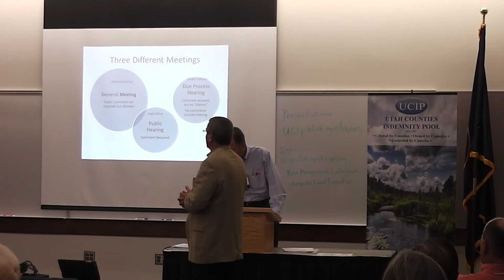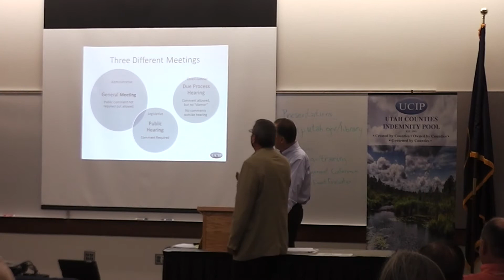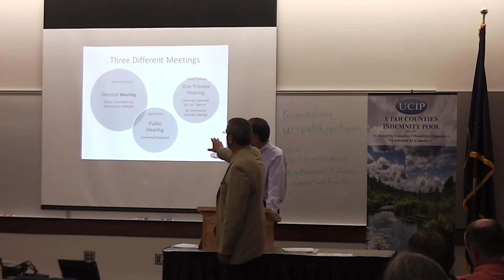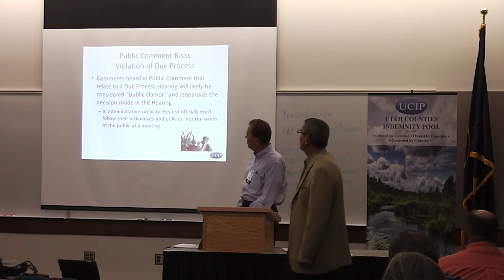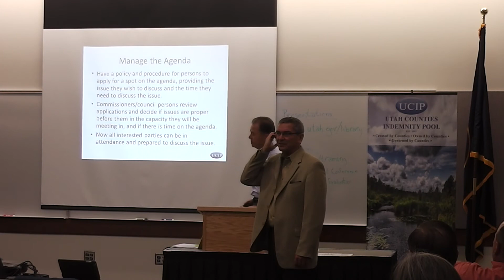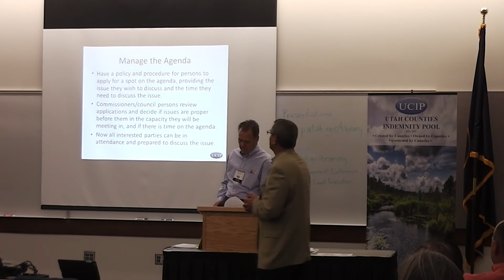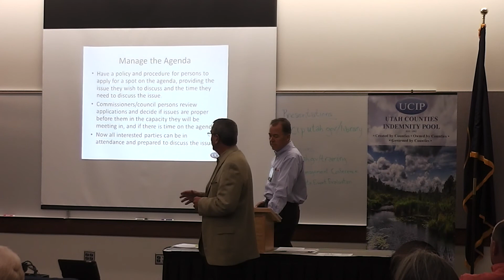Open Public Comments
Risk Management 2013